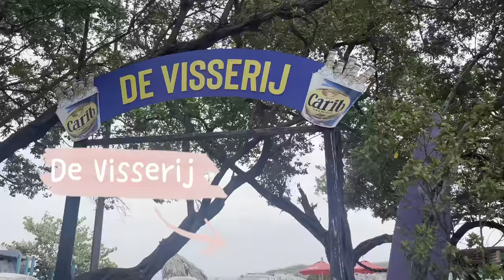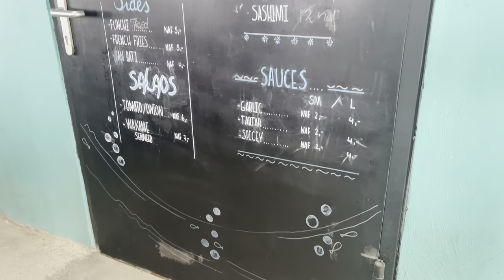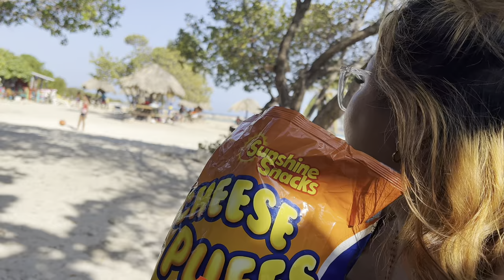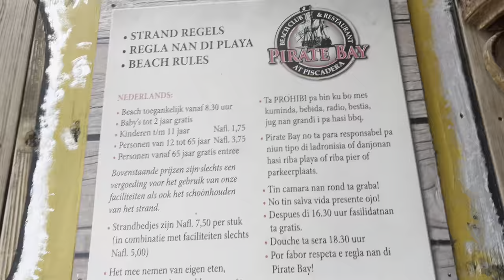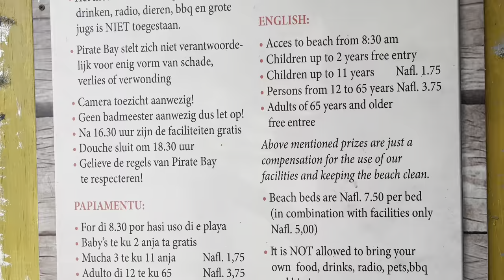Curaçao Food😋|De Visserij |Tomatoes|Sambil Mall🛍️|My love Birthday 🎉|Beach day🏝️-Vlog #34